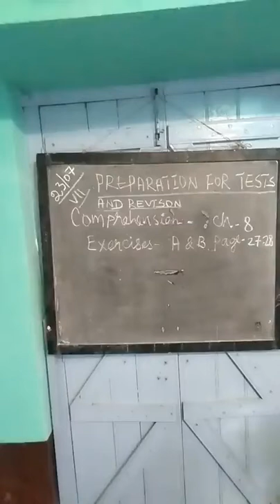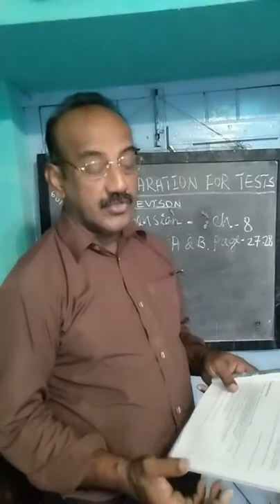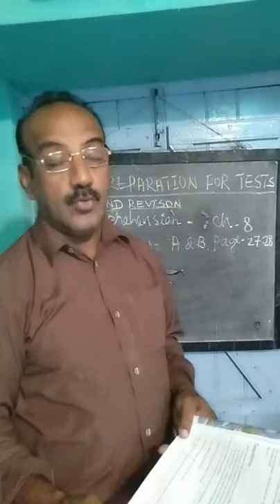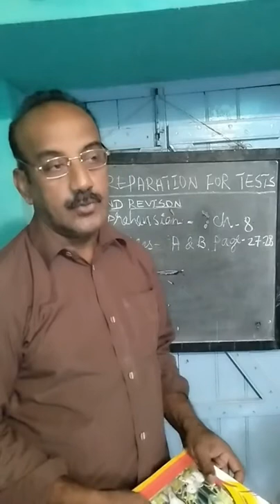Vii comp Ch 8, 23-07 revi, prepa test.